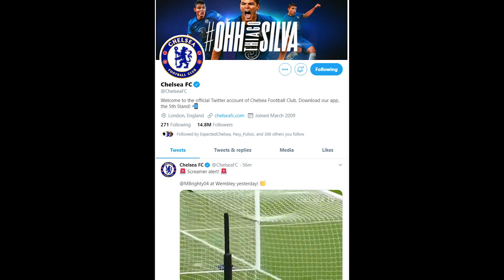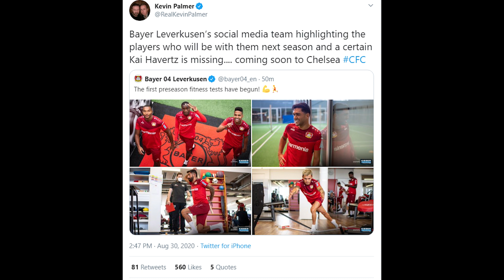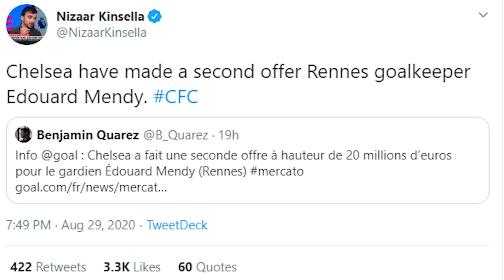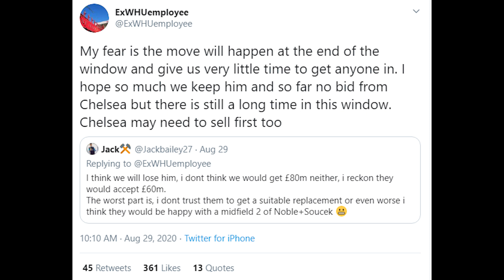Chelsea Transfers: Chelsea To Announce Havertz TOMORROW?! | Chelsea Bid €20m For GK Edouard Mendy?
As Chelsea look to complete the deal for Kai Havertz from Bayer Leverkusen after already acquiring the signatures of Timo Werner, Hakim Ziyech, Ben Chilwell and Thiago Silva, Bayer Leverkusen have posted a pre-season update which shows the absence of Kai Havertz within the team. Is Kai Havertz arrival and announcement to Chelsea now imminent?
Chelsea have begun a pursuit for a goalkeeper and have now placed a second bid worth €20m for Rennes and Senegalese goalkeeper Edouard Mendy. Also, are Chelsea still going to make a move for West Ham star and Chelsea target Declan Rice this transfer window?